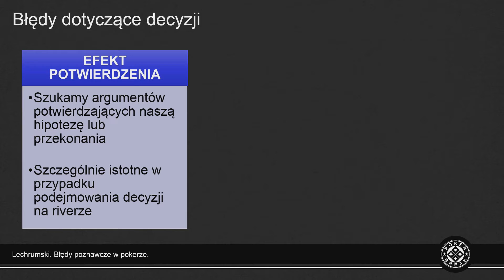Szkoła Mindsetowa PokerBreak - Błędy poznawcze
Zastanawiałeś się nad podjęciem współpracy z profesjonalnym trenerem? Chcesz się pozbyć popełnianych dotychczas błędów? Zależy ci na bardzo dobrym przygotowaniu mentalnym? Masz problemy z tiltem lub słabo potrafisz zarządzać kapitałem? Jeżeli na którekolwiek pytanie odpowiedziałeś twierdząco, to nadeszła idealna okazja na zmiany!

Przedstawiamy kompletny i profesjonalny pakiet „Szkoła Mindsetowa”. Autorem każdego, oddzielnego segmentu jest znany ekspert w dziedzinie psychologii pokera – Lechrumski! Poniżej precyzyjniej przedstawiamy ofertę „Szkoły Mindsetowej” – najbardziej rozbudowanego systemu edukacji mindsetowej na rynku, poświęconej przede wszystkim graczom NL50+.

- najlepszy polski serwis pokerowy. Znajdziesz u nas newsy ze świata pokera, materiały edukacyjne czy ekskluzywne promocje.